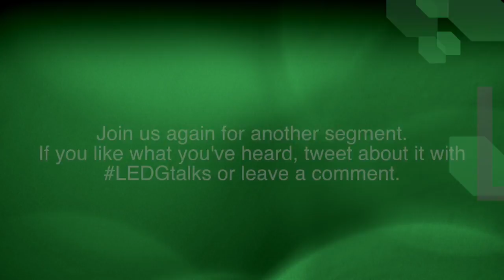Bob Karlicek Segment 7 Lighting as the Gateway to Intelligent Buildings